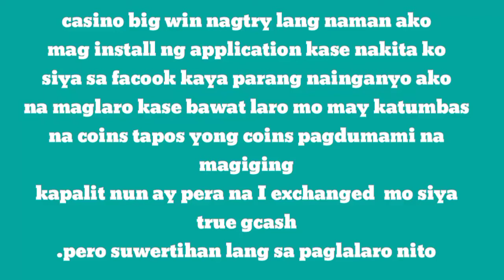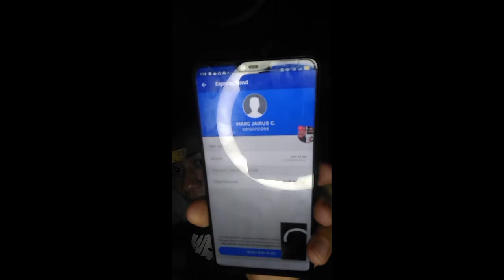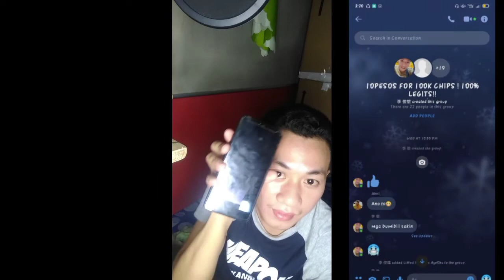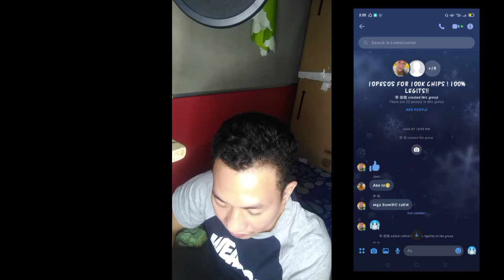casino big win :buy coins if legt naman pala (First time to install) casino big win)